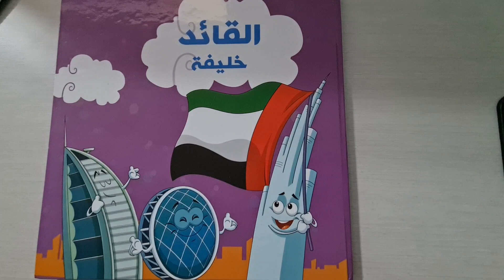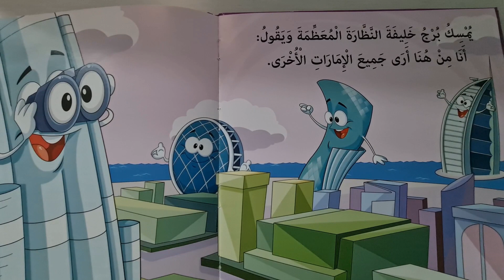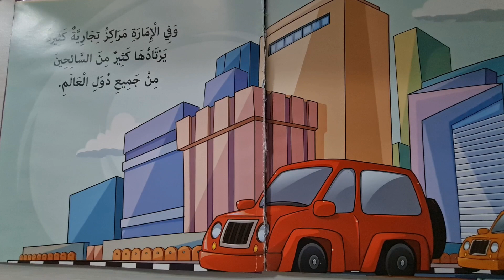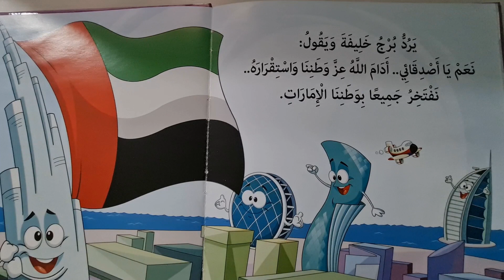القائد خليفة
المباني الشاهقة في الإمارات تقف سعيدة .. وتتكلم عن إنجازات القائد خليفة (رحمه الله)
وكيف أصبحت دولة الإمارات في ولايته

هيـا نعرف ماذا قالت هذه المباني… هيا نتعرف على إنجازات القائد خليفة

البرج ميديا للنشر والتوزيع

قراءة: دُنيـا مخلص